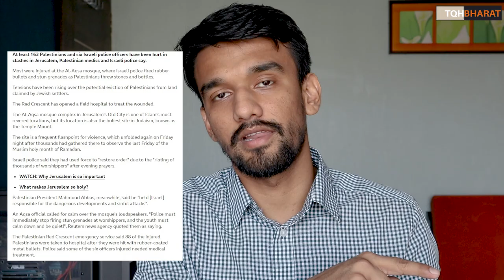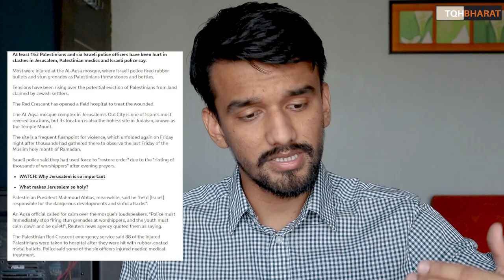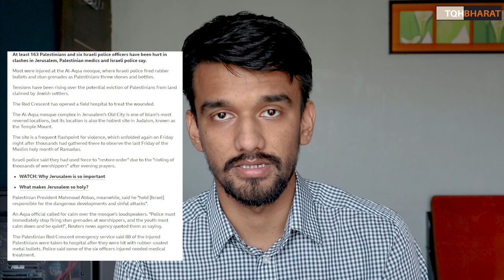Israel attacked al aqsa mosque | israel attack palestine INDIA stand With ISRAEL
Israeli airstrikes demolish tower block and Hamas rocket hits bus as violence escalates

israel attack Hamas
israel al aqsa mosque attacked
israel om namah shivay
al aqsa mosque
al aqsa mosque history

Ways to contribute :
UPI : thepiyushrai7@ybL